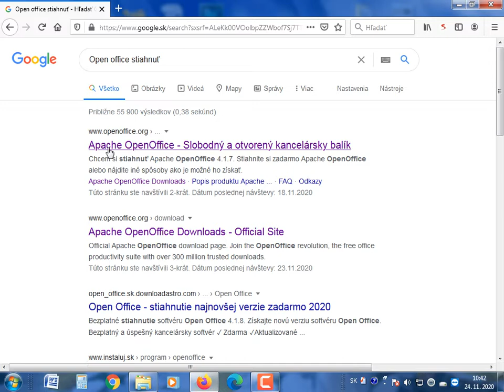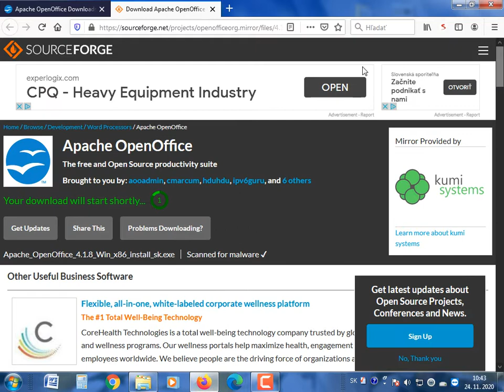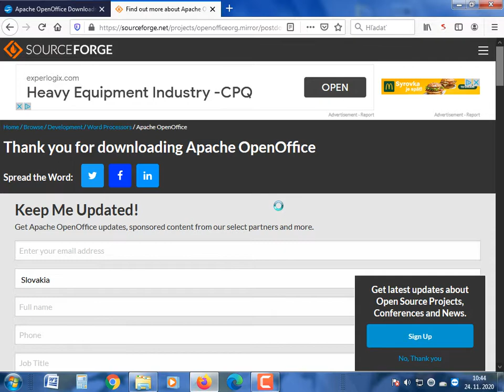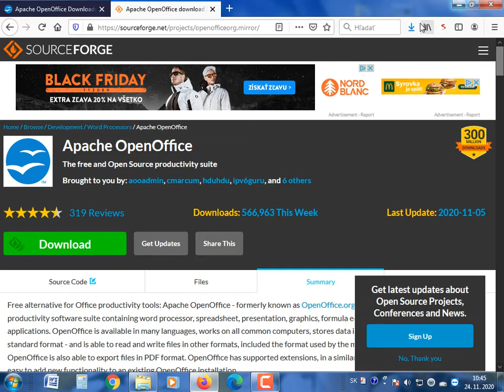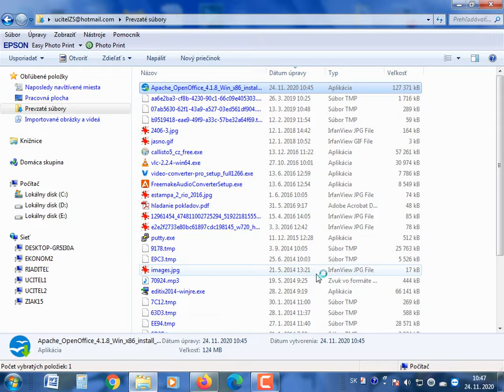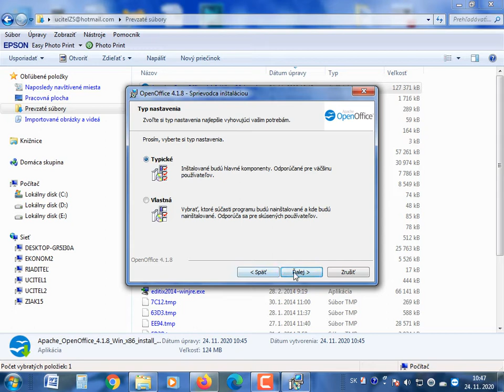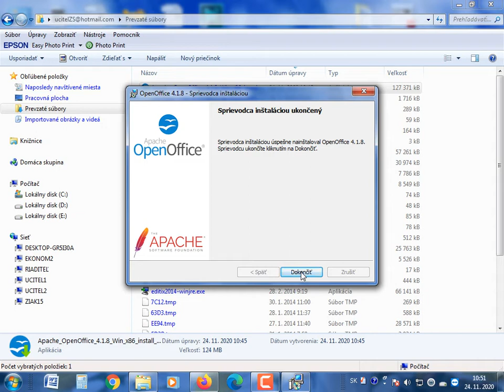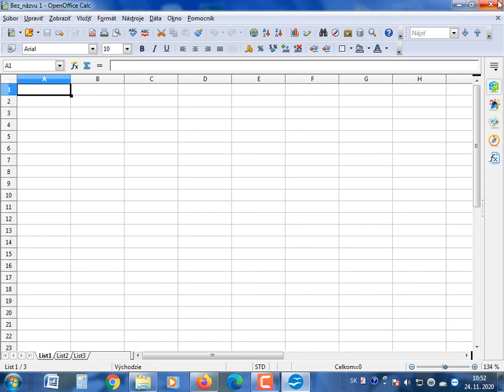STIAHNUTIE a INŠTALÁCIA programu OPEN OFFICE